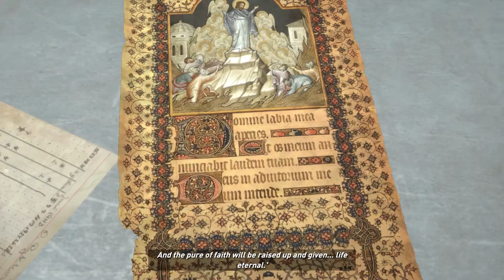A shocking betrayal?! | Rise of the Tomb Raider P4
hi ho, hi ho, It's down the mine we go!

Heres some links: Facebook Twitter Redbubble Shop Roxie Rose